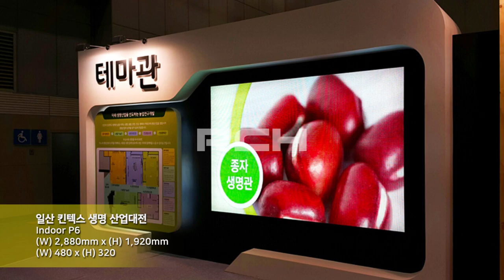[RCH] 일산 킨텍스 생명 산업대전 (Ilsan KINTEX Life Industry Exhibition LED display)